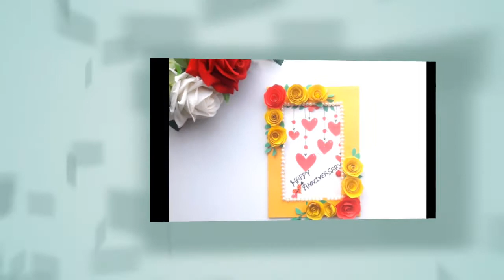A beautiful greeting card for Anniversary/DIY Anniversary Card idea.....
This video shows how too make anniversary handmade cards.This card can also be made for any occasion...